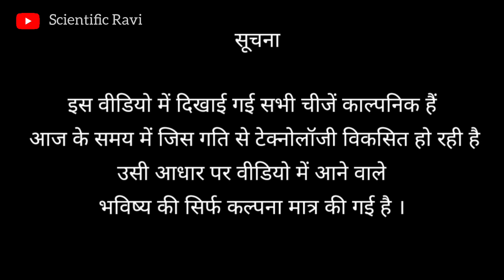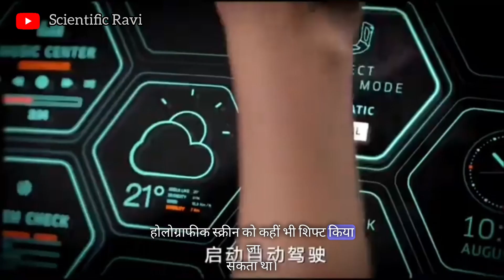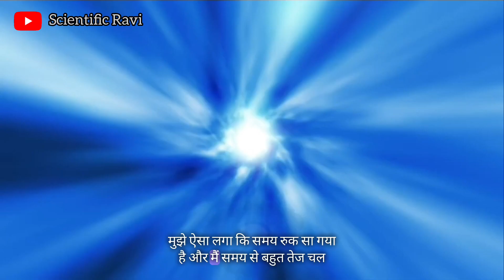Time Traveling to 2080: A Glimpse of the Future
नमस्कार दोस्तों! मेरे नए वीडियो "2080 में समय यात्रा: भविष्य की झलक" में, मैं आपको एक अद्भुत सफ़र पर ले जाता हूँ, जो कि भविष्य की ओर एक झलक प्रदान करता है। इस वीडियो में, मैं आपको दिखाऊंगा कि 2080 में हमारी दुनिया किस तरह से दिख सकती है और मैं अपने भविष्य के प्रति क्या देखता हूँ। समय यात्रा का यह सफ़र देखिए और जानिए कि क्या संभव है।

Some Clips Credit : Their Respected Owners

future technology
future predictions
future garage
future tense
future continuous tense
future and options trading for beginners
future song

time traveller song
time traveller
time and work
time table
time travel
time and distance
time
time machine movie
times now live
timeliner

travel vlog
travel songs
traveling desi
travelling paaji
travel with kaushik
traveller nayan
travel songs tamil
travel mashup
travel
travel junkie

Future Journey of 2080
Time Travel of 2080
Future Journey
Bhavishya Ki Yatra
Samay Yatra